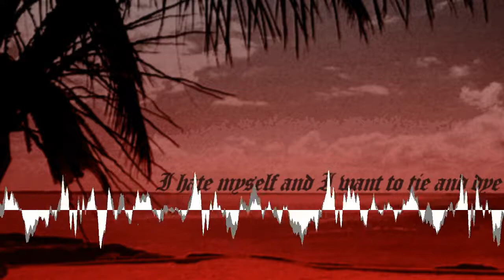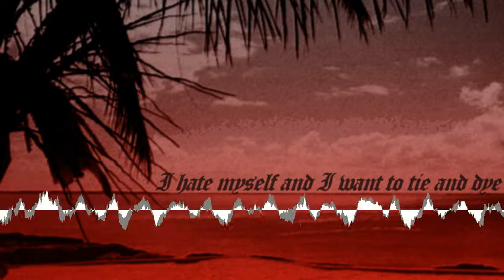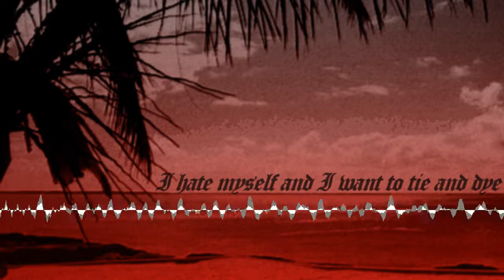Tequila Moonrise - Don't ride the Dolphin [Creative Commons Music] 🔴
[Song attributes]
Bit Rate: 320000
Genres: Post-Punk, Goth, Chill-out

This song: Don't ride the Dolphin is from Tequila Moonrise's album: Tequila Moonrise

[Album Description]:

[Album Attributes]
Length: 00:12:15